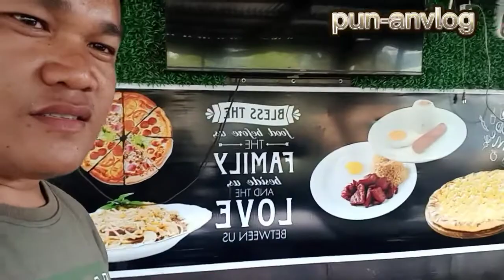HIMAMAYLAN CITY FOOD HUB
SIDE WALK FOOD HUB